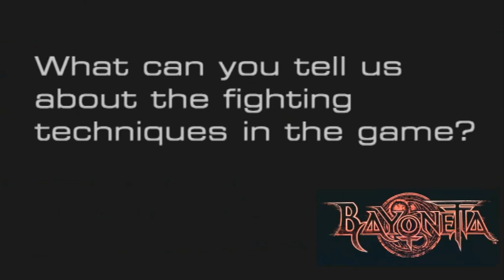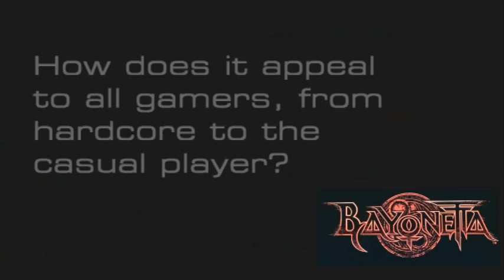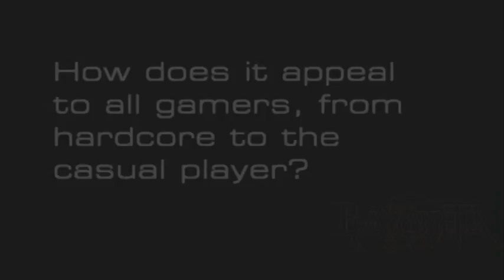The Gadget Show: Bayonetta Interview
Bayonetta has been a huge hit in its eastern home town of Japan, but now its hit UK shores will it reproduce this success? Well we jetted over Sega's head offices in Tokyo to have a chat with developers themselves. For more videos, news and reviews go